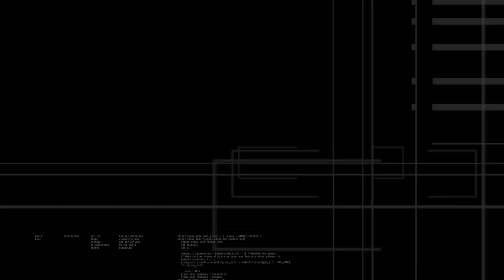The People Speak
You can join my podcast 'The 8 News Show'. However. if you prefer to use another podcast app you'll probably find The 8 News Show there as well.